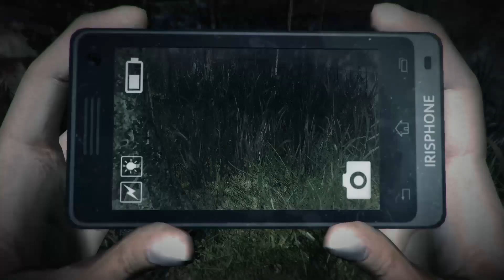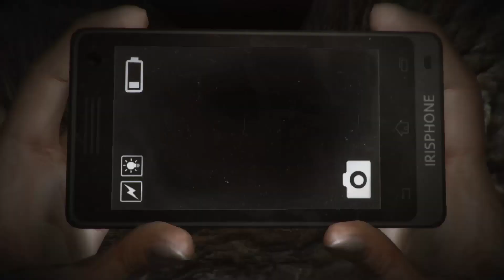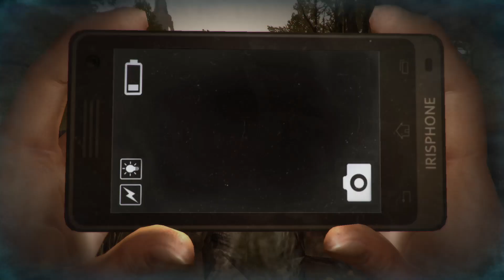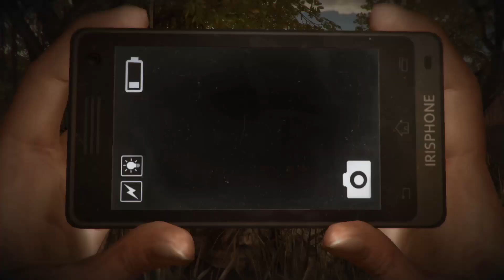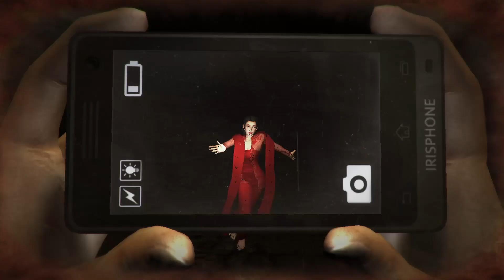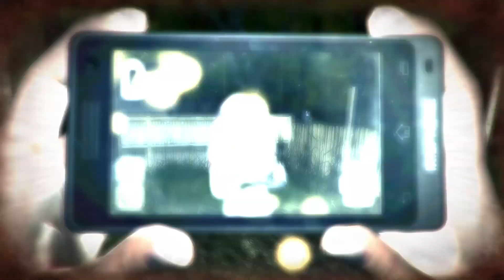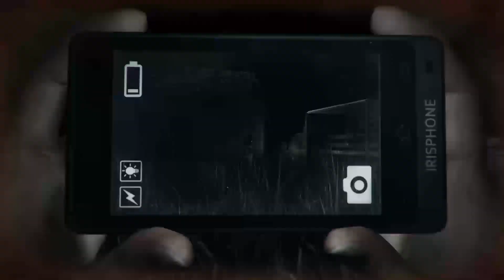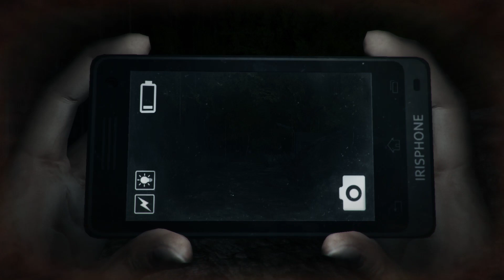DreadOut: Tails From The Necropolis with Zaiaku